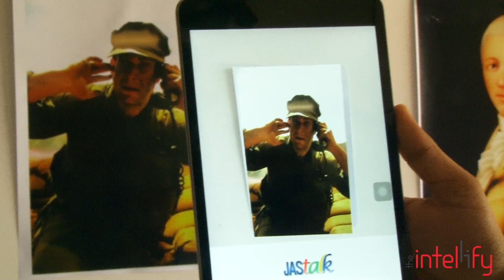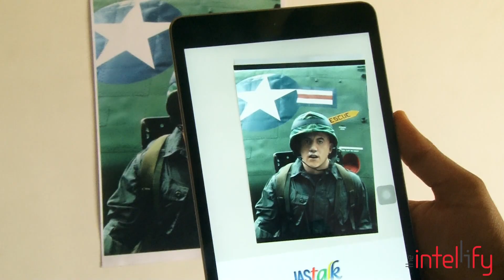Live(Talking) Portraits Augmented Reality App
Live(Talking) Portraits allow users to scan the museum paintings and explore the video in Augmented reality.

3D Characters comes into the real-life and narrate the story of themselves. It helps the customer to visit the museum with an enhanced experience altogether.

The Intellify is a Top Rated Augmented Reality Development Agency, which also offers Virtual Reality and Web Development Services to a diversified clientele of Individuals, Startups, and Enterprises and thrives to build top-notch Digital Products.